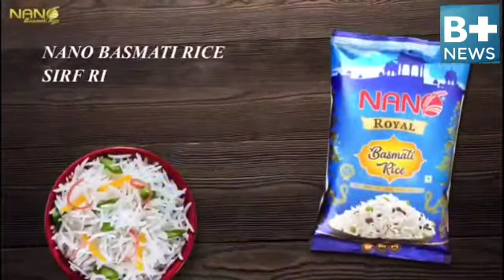कंगना रनौत मामले में क्या बोले हरियाणा के गृह मंत्री अनिल विज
कंगना रनौत मामले में हरियाणा के गृह मंत्री अनिल विज का बयान

कंगना राणावत के दफ्तर को तोड़े जाने को लेकर गृह मंत्री अनिल विज का बयान

 *देश सबका है, कोई भी कहीं पर भीअगर इस देश को टुकड़े-टुकड़े करके देखने की कोशिश करता है वह देश का दुश्मन है-- विज*

इस देश के हर प्रांत पर हर व्यक्ति का उतना ही अधिकार है जितना उस प्रदेश में रहने वाले लोगों का है-- विज

किसी को जाने से रोका नहीं जा सकता किसी पर रुकावट नहीं पैदा की जा सकती

*महाराष्ट्र सरकार जो कर रही है कि हमने कंगना रनौत का अवैध* निर्माण गिराया बहुत अच्छी बात है, अगर उन्होंने मुंबई के सारे अवैध निर्माण गिरा दिए और एक साथ से गिरा दिया बहुत अच्छी बात है लेकिन चुन चन कर कार्रवाई करना और चुन-चुन कर प्रताड़ित करना चुन-चुन कर धमकियां देना यह ठीक बात नहीं है यह किसी भी सरकार को शोभा नहीं-- विज